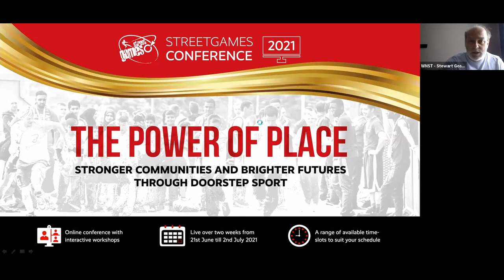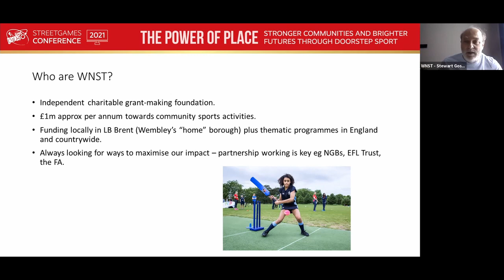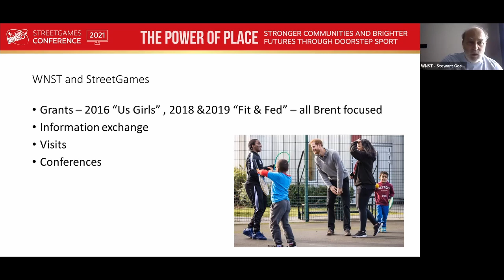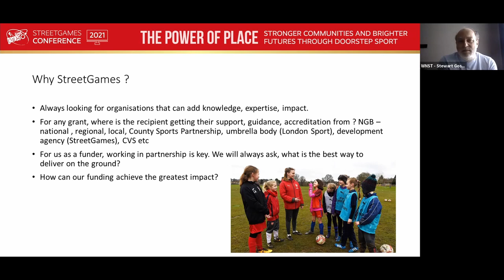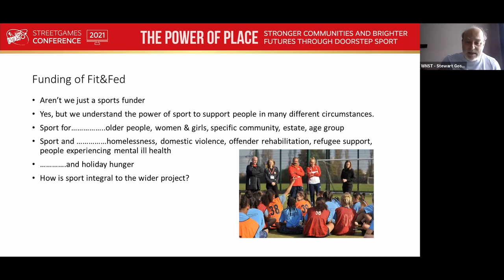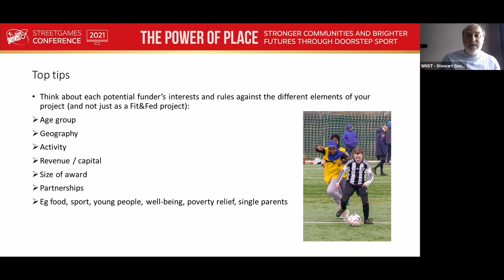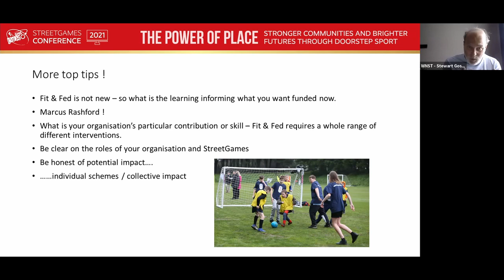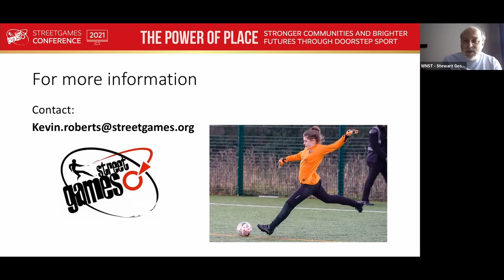Fit and Fed Funding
*** This is a recorded session from StreetGames Virtual Conference on the 30th June 2021 ***

🟤 Workshop - Fit and Fed Funding

This workshop gives the opportunity to hear from the CEO at the Wembley National Stadium Trust. Stewart will talk about the relationship with StreetGames, why the Wembley National Stadium Trust funded Fit & Fed and what tips they would give to organisations who are looking to apply to other funders, for Fit & Fed monies.  ​

🎤 Presenters:
Stewart Goshawk, National Wembley Trust
Kevin Roberts, StreetGames​

🎯 Target Audience:
StreetGames network – staff or volunteers working on fundraising